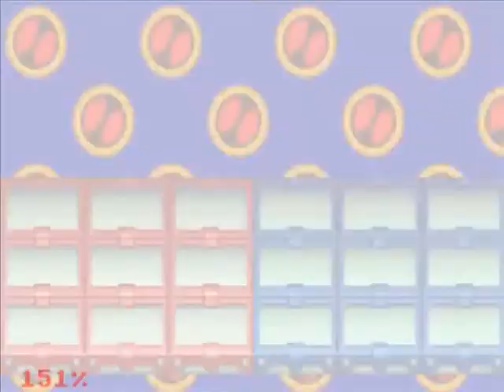Let's Play Megaman Battle Network 2 [Deutsch] Part 39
Der Savestate-wahn geht weiter :D